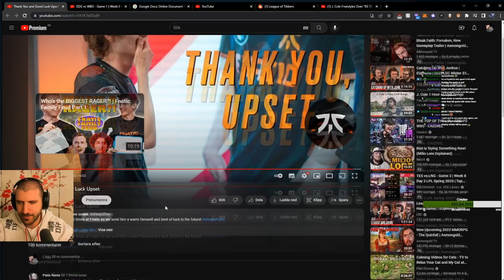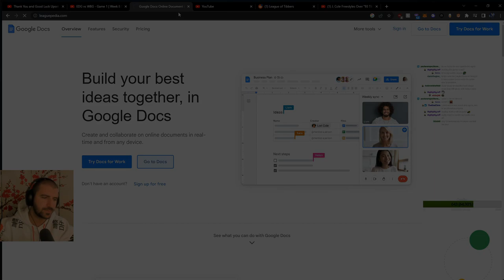YamatoCannon Reacts To FNATIC Upset Goodbye Video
Thank you and good luck Upset :)
In this video we will see some great moments that we had with Upset in FNC and im also involved. I also have some funny insights so enjoy the video :D